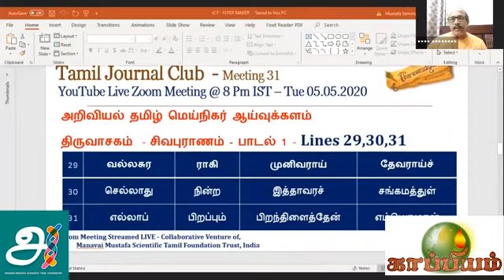TVJC37-முனிவர் தேர்வர் என்ன வேறுபாடு ? சிவபுராணம்1:29: Word 3 & 4 குமார் குப்புசாமி & அறம் செந்தில்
முனிவர் தேர்வர் என்ன வேறுபாடு ?
திருவாசகம்
சிவபுராணம்
பாடல் 1
வரி 29
சொல் 3,4
திரு குமார் குப்புசாமி (மலேசியா)
டாக்டர் அறம் செந்தில் (தமிழகம்)
உரையாடல்
தமிழ் மெய்நிகர் இதழாய்வு குழுமம்